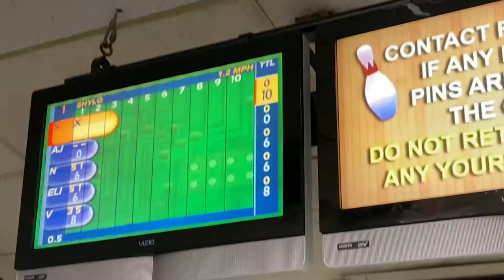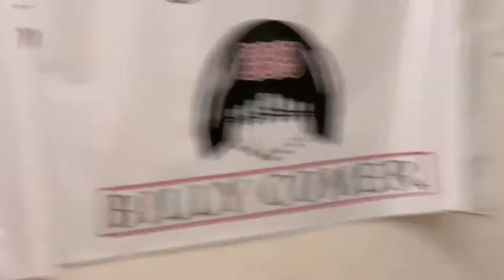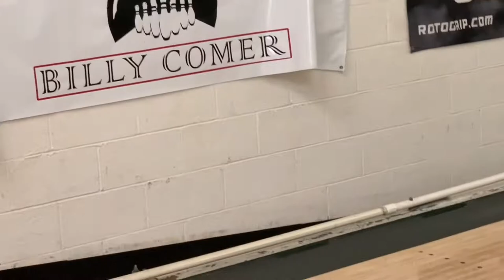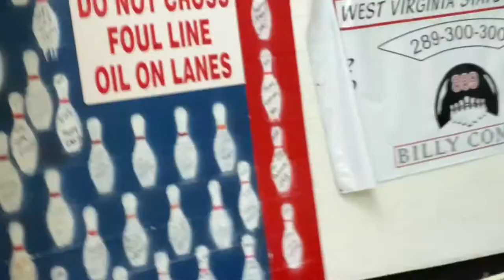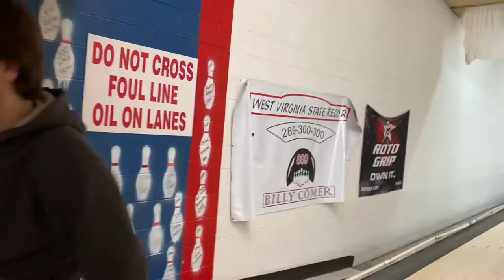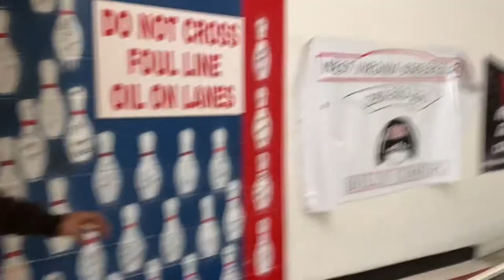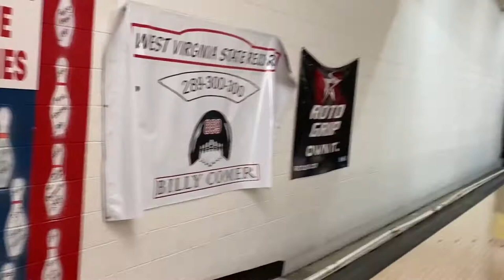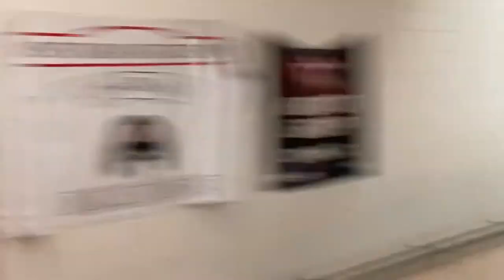Vlog 79: Eli Morgan & Friends Bowling